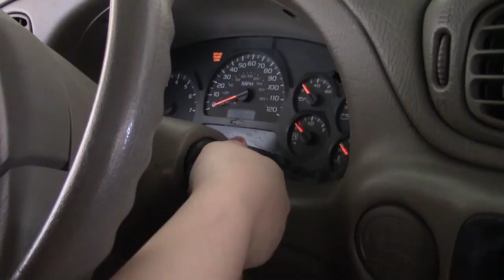Hands // A Short Film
My short film application for USC.

Starring:
Katie Chaparro
Diego Sutcliffe
Madison Lusk

Assistant Camera Operator:
Nick Wetzel

Special Thanks:
Mr. Larsen- for letting me use his time, expertise and equipment to make this project
Ms. Walters- for giving us a space to film